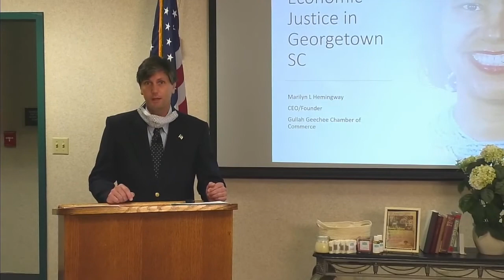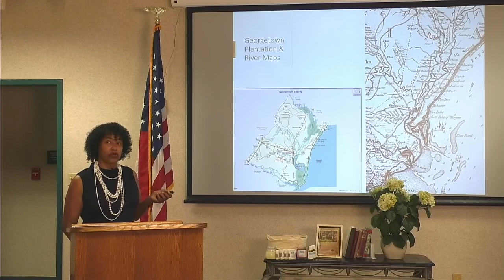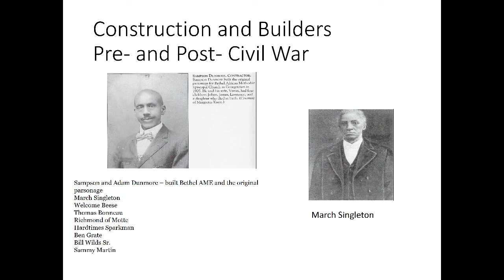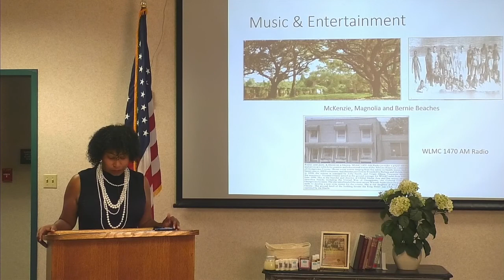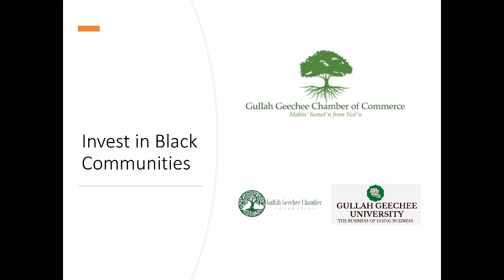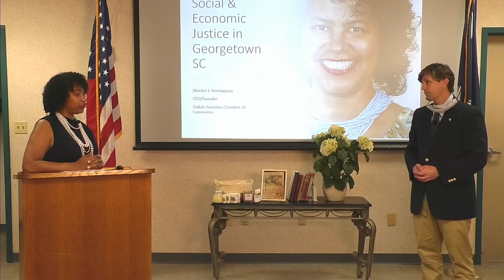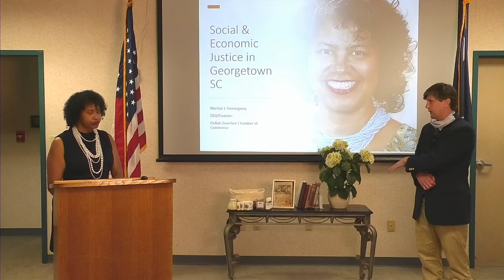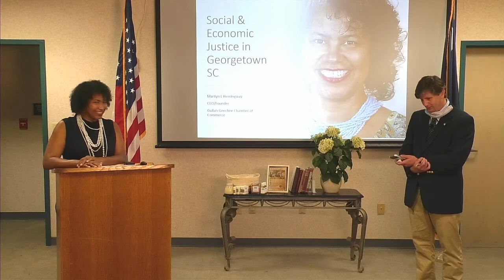Continuing the March for Social and Economic Justice in Georgetown County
Marilyn Hemingway, director of the Gullah Geechee Chamber of Commerce, looks at Georgetown County's rice plantation history and how it formed race relations and the contributions of African Americans through the present day.

The DigiBridge Lecture series was first presented as a Facebook live event, to allow the continuation of quality library programs while keeping patrons safe during the COVID-19 pandemic.